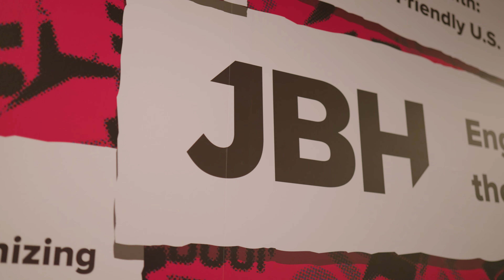Join the JBH Team